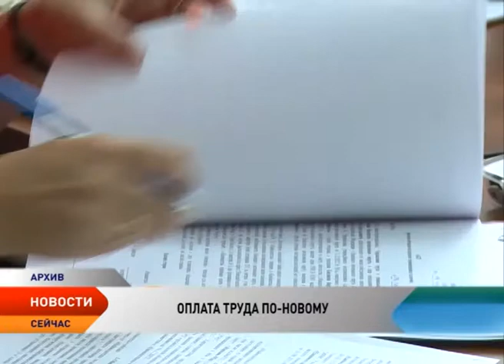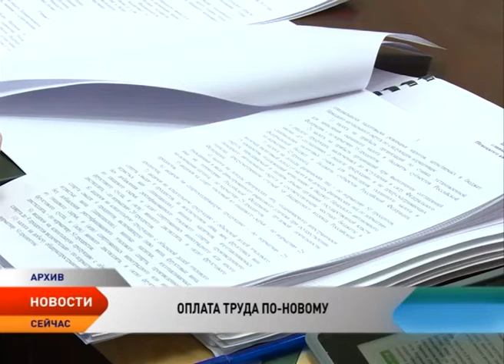В НАО определены подходы к оплате труда в госучреждениях с 2017 года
В Ненецком округе определены подходы к оплате труда в госучреждениях с 2017 года. Совершенствование системы обеспечивает реализацию в округе Единых рекомендаций по установлению на федеральном, региональном и местном уровнях систем оплаты труда работников государственных и муниципальных учреждений. Они были утверждены Российской трехсторонней комиссией по регулированию социально-трудовых отношений, членами которой являются представители профсоюзов, работодателей и Правительства России.

Совершенствование системы оплаты труда преследует сразу две цели: увеличение размера оклада в структуре заработной платы путем перераспределения средств и отмену существующих сегодня повышающих коэффициентов к окладам и ставкам, установленных по должностям работников, входящим в один и тот же квалификационный уровень профессиональной группы. Несмотря на то, что единые рекомендации трехсторонней комиссией утверждаются ежегодно, впервые в 2015 и 2016 годах даны конкретные рекомендации по совершенствованию систем оплаты труда.